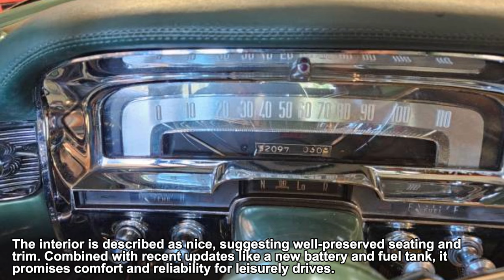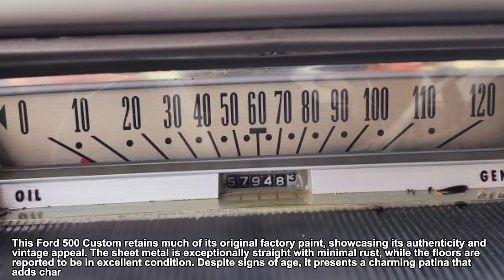Discovering Hidden Gems: Craigslist Classic Cars Sold by Owners!